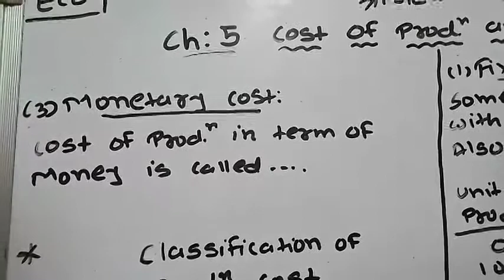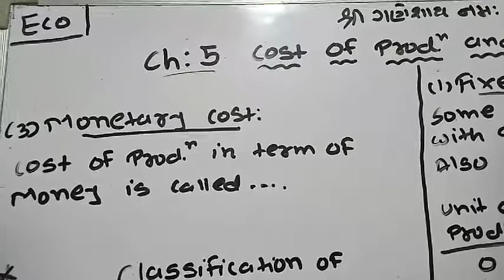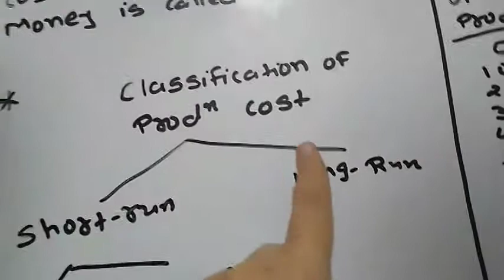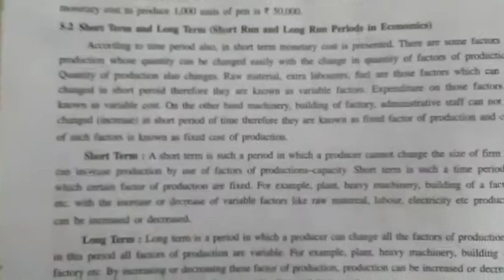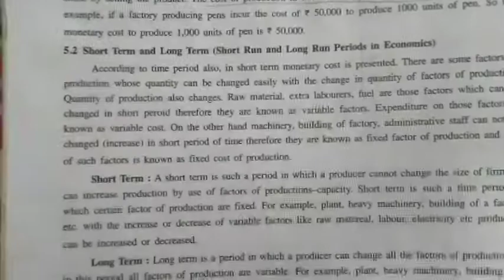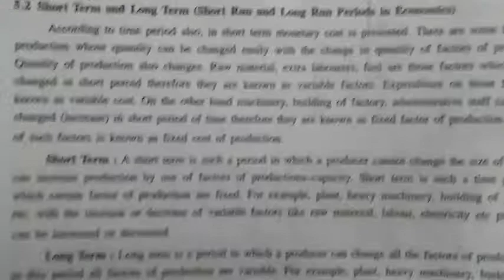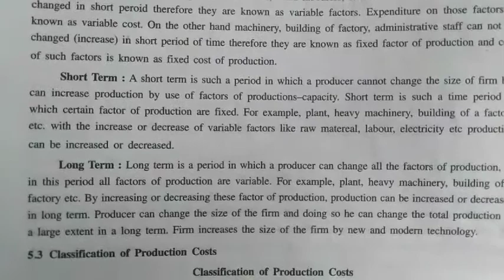11th Com(eng) Economics Ch-5 Day-2 (21-10-2020)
fixed cos
-priya Desai